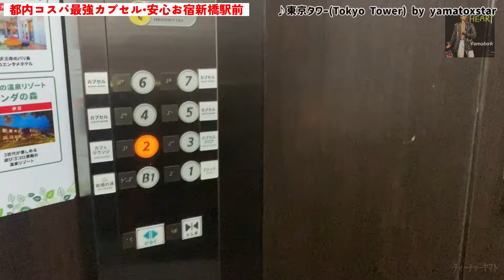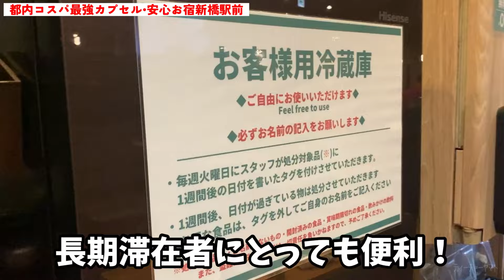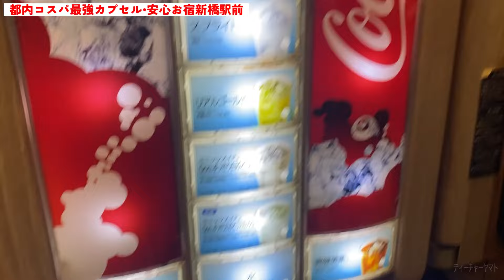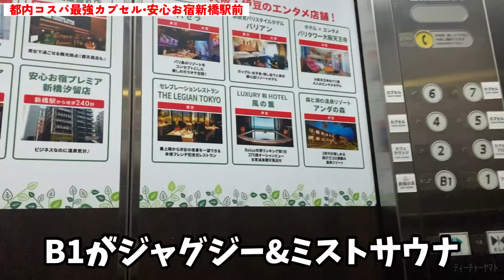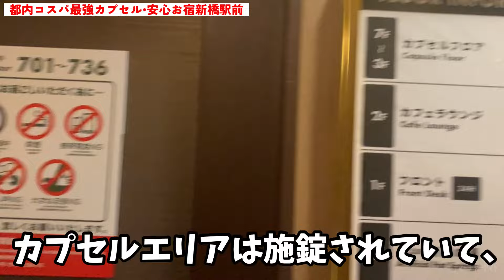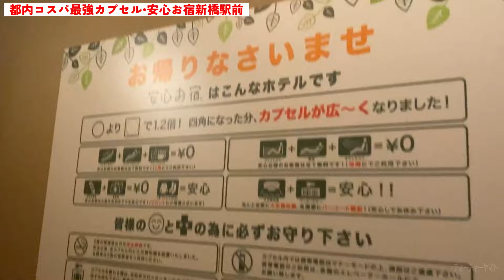【コスパ最強】5000円台で何でも無料!?東京都内の豪華カプセルホテル-安心お宿新橋駅前店-完全紹介 Tokyo cheapest hotels in Shinbashi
Xtube(ｴｯｸｽﾁｭｰﾌﾞ) #115 of yamatoxstar a.k.a.TeacherYamato。
🔹主題歌"東京タワー" by【Yamato☆-yamatoxstar- a.k.a.​⁠​⁠​⁠​⁠​⁠​⁠​⁠​⁠​⁠​⁠​⁠​⁠​⁠​⁠​⁠​⁠​⁠​⁠@teacheryamato】:5th Album『HEART』収録。
🌐Theme song "Tokyo Tower" in 5th Album HEART↓

✅ｵﾘｼﾞﾅﾙ楽曲/ORIGINAL SONGS📀【1st~5th Album】CD全国発売中+
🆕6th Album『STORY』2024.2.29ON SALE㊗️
🌐無料試聴&定額ｻﾌﾞｽｸ↓最下部ﾘﾝｸ↓FREE MUSIC SUBS worldwide provided/提供 by avex ↓LINKs VERY BOTTOM↓

👑yamatoxstar's Radioshow (ティーチャーヤマト 冠番組)
❶「ﾃｨｰﾁｬｰYamato☆の新Xﾗｼﾞｵ」毎週火曜20:30放送@TokyoStarRadio[八王子FM]⚡️77.5MHz
予告Twitter,Instagram @yamatoxradio

❷「ﾃｨｰﾁｬｰYamato☆の○○Xﾄｰｸ」毎週 曜 : 放送@ FM⚡️ . MHz
予告Twitter,Instagram @yamatoxtalk

👑Yamato☆ﾗｲﾌﾞ情報/ﾘﾘｰｽ/TV出演/近況/DM
Twitter,Instagram @yamatoxstar

&🔻TikTok, うたﾊﾟｽ, OTORAKU, 旧Google Play, SMART USEN…他→全社 yamatoxstar で検索♪